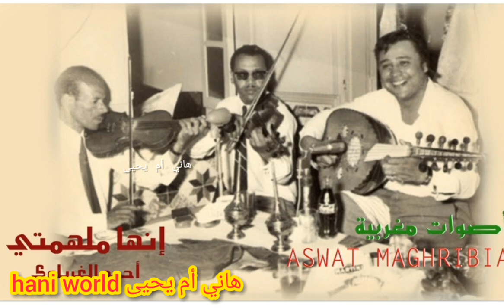طرائف الملك الحسن الثاني مع بعض الفنانين لم تسمعها من قبل.